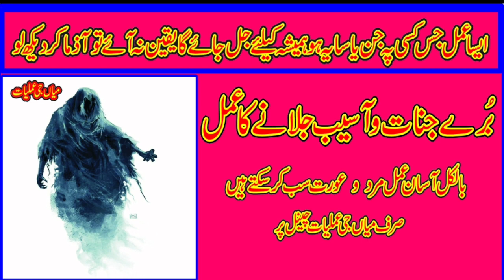Asaib Aur Jinnat Jalane Ka Amalآسیب اور جنات جلانے کا عمل